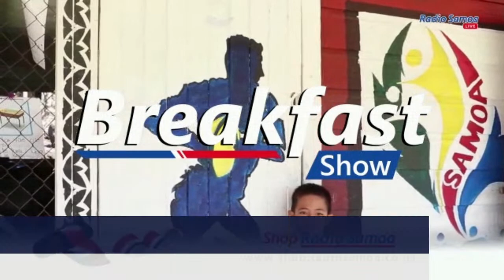Breakfast Show, 24 July 2023- Radio Samoa